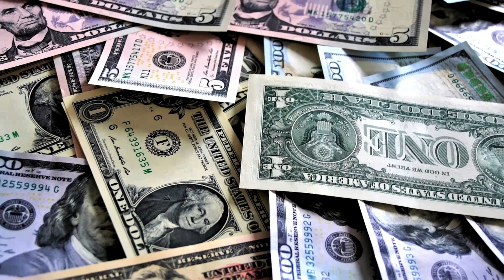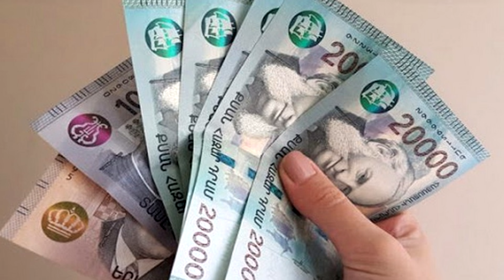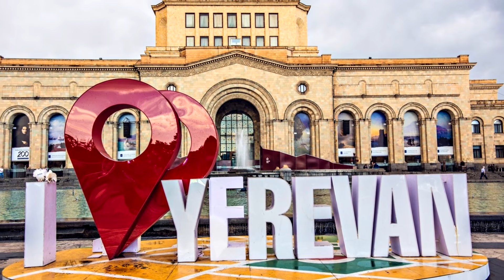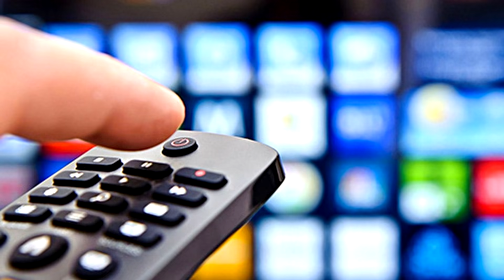ՇՏԱՊ․ Արտագաղթի վտանգը